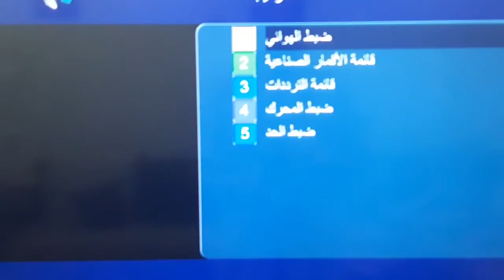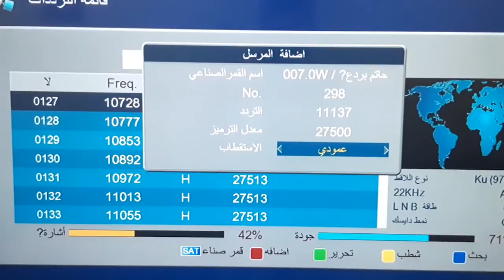تردد قناة المهرة ALmahrah علي القمر النايل سات 2020 | التردد الجديد في صندوق الوصف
التردد الجديد لقناة المهرة